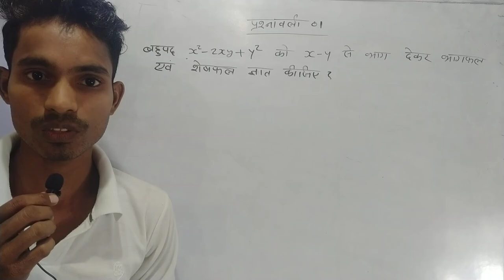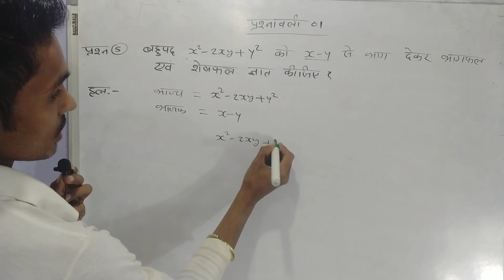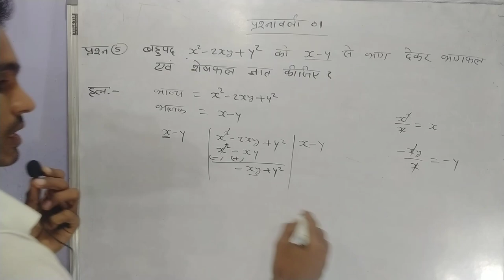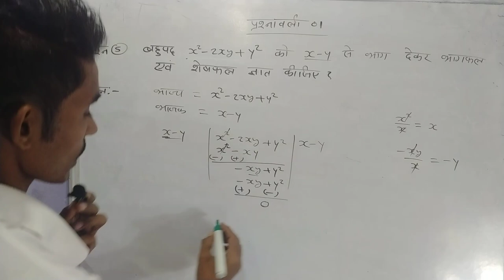क्लास 10 बहुपद प्रश्नावली 1 का प्रश्न 5 का हल//GULAB STUDY CLASSES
क्लास 10 वी बहुपद प्रश्नावली 1का प्रश्न 5 का हल..
In this video, I have solved 5 questions of class 1 with question 10

Hope this video will be of great help to you guys and you guys will like my video

thanks